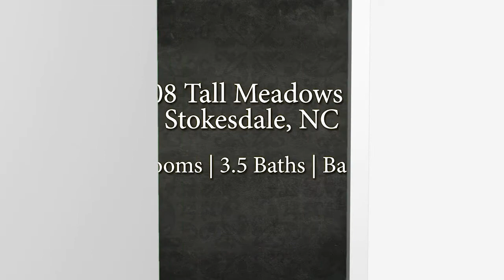Home For Sale In Kernersville - 7708 Tall Meadows Dr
Immaculate, All Brick - 3BR/3.5BA home offering a ton of space! Living rm w/ gas logs, kitchen offers island w/ stove top, built in oven & microwave. Master w/ trey ceilings. Master bath w/ separate shower. Formal dining rm, finished basement w/ lg bonus rm/den, exercise & office. Split floor plan. Walk out basement w/ private patio. 3 Car Garage. Amazing Outdoor living! Beautiful back patio w/ fireplace + Kitchen area w/ gas grill, sink, fridge & storage. Fully fenced yard w/ storage building.